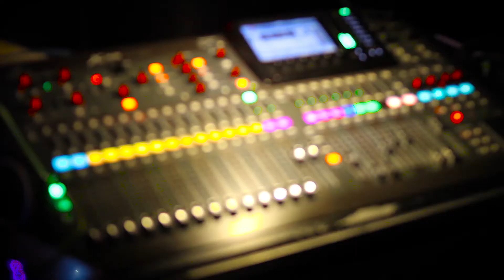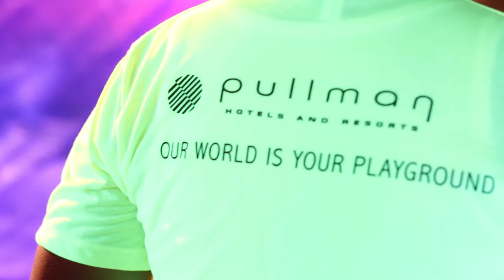Space Night Party - New Year Eve Celebration 2016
Happy New Year 2017! Wishing you to have a never ending happiness and prosperity... Check this out how we celebrated the last night of 2016 and welcome the first day of 2017 at Pullman Phuket Panwa Beach Resort.